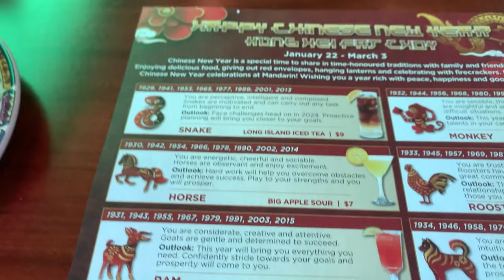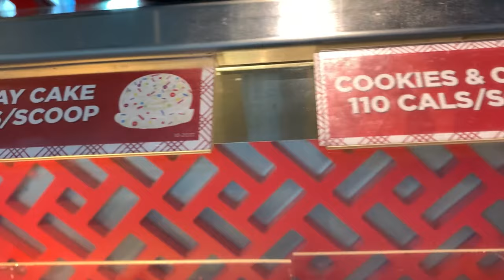Attempting the 10,000 calories challenge in Canada